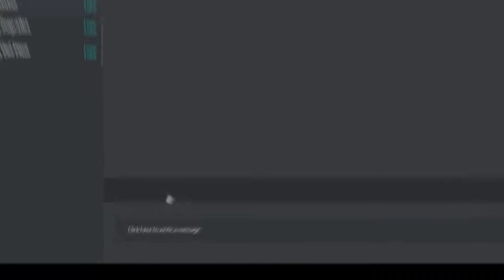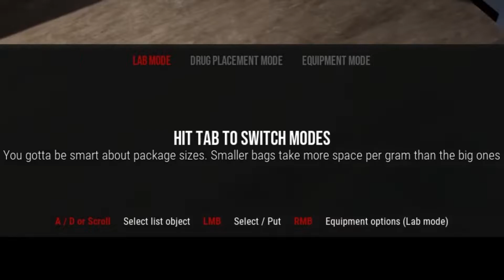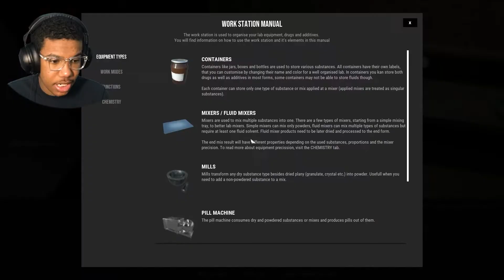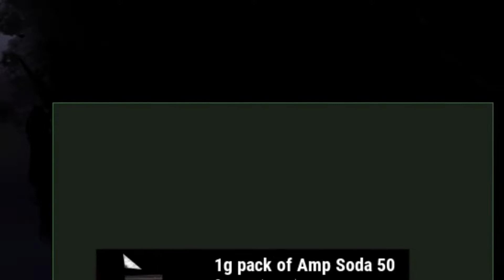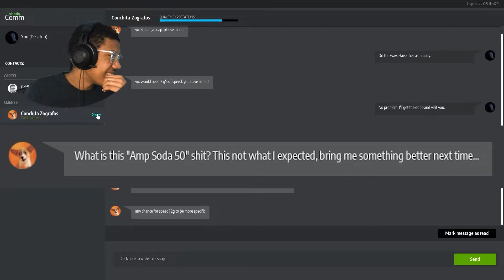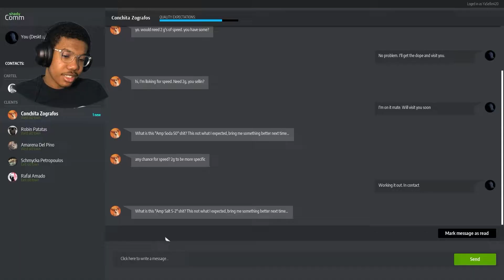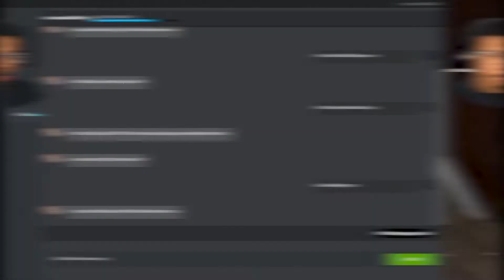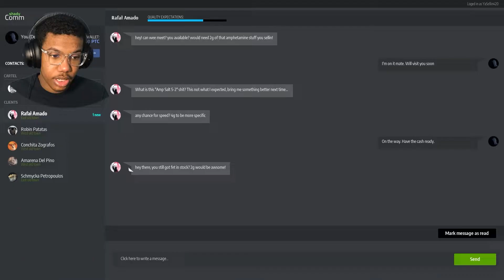My Clients HATE Me in Drug Dealer Simulator... (#2)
Why my own clients hatin on me mannn😢

⏰Timestamps:
0:00 Intro
0:27 Gameplay

✅ I upload all kinds of videos, from Streamer Life Simulator (alongside other simulator games) to random games like Dragon Ball FighterZ! It'd help me out alot!